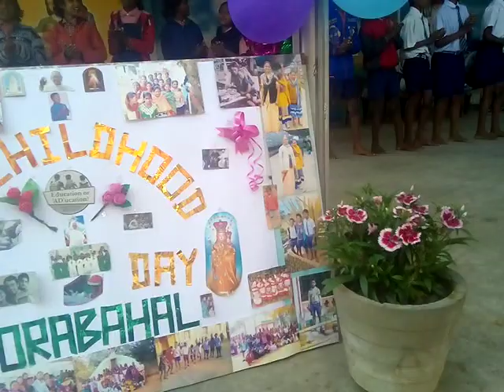Swarag raij me dharam mela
Actin song on Balakpan dieas jbl